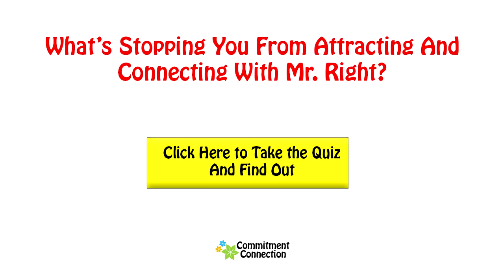Date Conversation Topics For Women